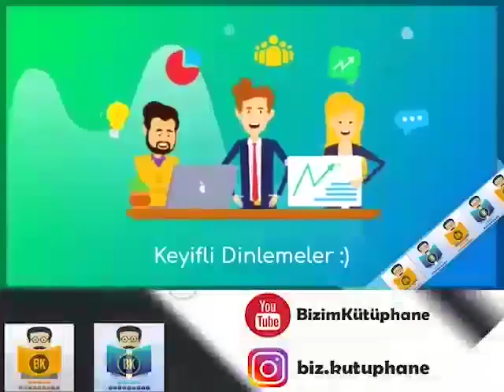Aşk ve Gurur - Jane Austen (Sesli Kitap 1.Parça) (Seval Delikara)